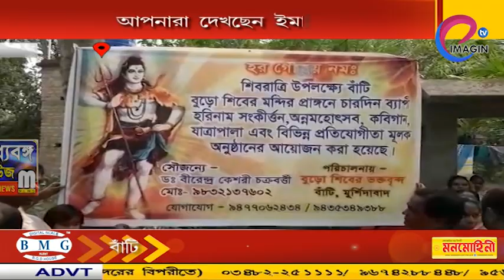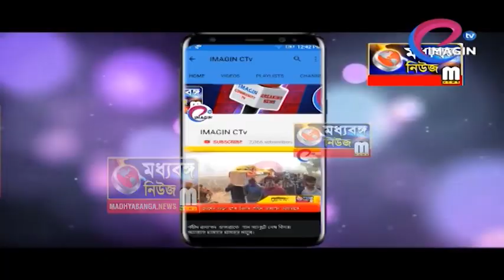বাঁটি বুড়ো শিব মন্দিরে অধীর চৌধুরী